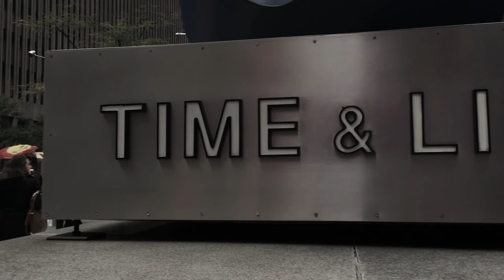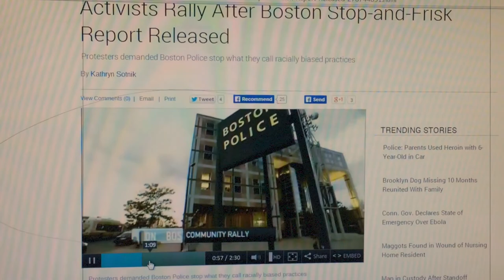Timro Ra Mero Katha- A Nepali Poem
A Short visual poem story "TIMRO RA MERO KATHA"
This short Poem written by Sahadev Poudel and Presented by Haree Creationfilms / Sahadevision. All the footage capture from the IPHONE6 .
CAMERA/PHOTOGRAPS : HAREE LAMICHHANE / SAHADEV
DIRECTION : HAREE LAMICHHANE / SAHADEV
EDITED BY : HAREE LAMICHHANE
PRODUCED BY : HAREE CREATIONFILMS & SAHADEVISION
Some footage taken from New York Times , Daily News And other media outlets.